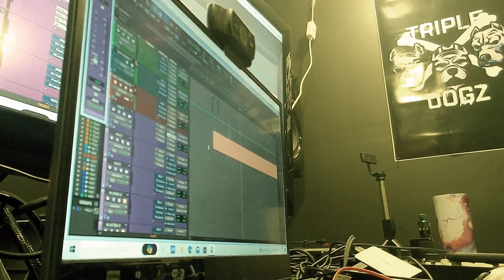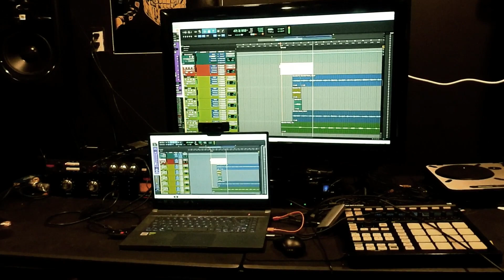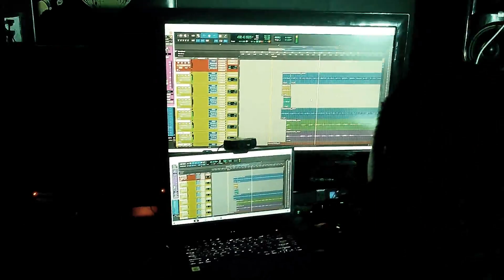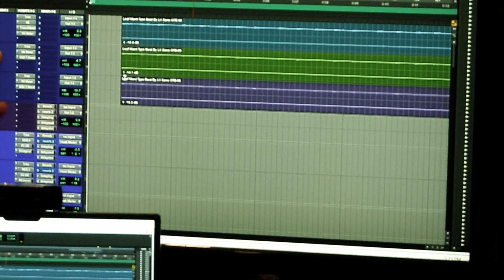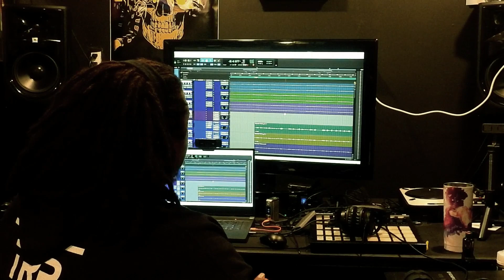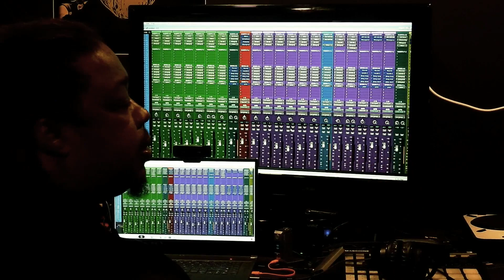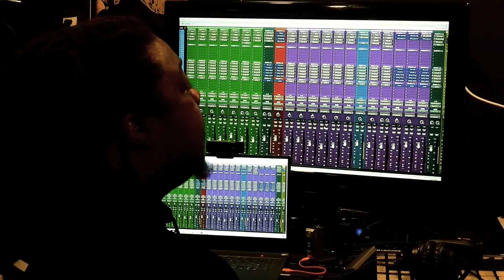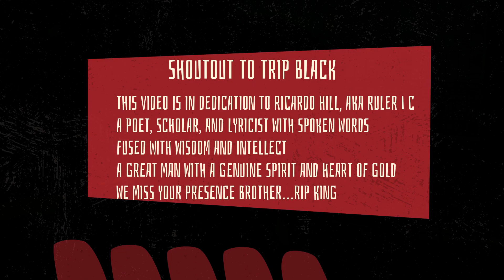ARTIST APEX-TRIP BLACK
OLYMPIAN MULTIMEDIA PRESENTS ARTIST APEX FEATURIN TRIP BLACK, AS WE PROVIDE BEHIND THE SCENES FOOTAGE OF THEIR RECENT STUDIO SESSION AND SHOW HOW THEY DEVELOP THEIR ARTISTRY. THEY ALSO SPEAK ON THEIR MUSICAL JOURNEY, THEIR OVERALL CREATIVE PROCESS, AND HOW THEY ARE MAKING THEIR ASCENSION TOWARDS GREATNESS! A MUST SEE FOR MUSIC FANS!